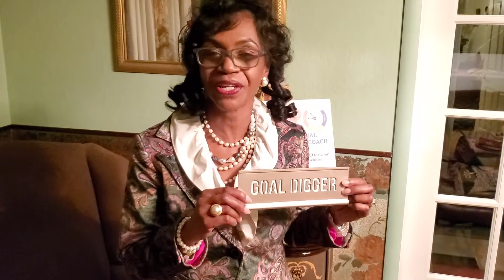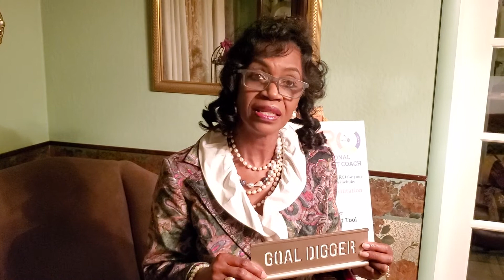Genius is Common - Jackie Welch